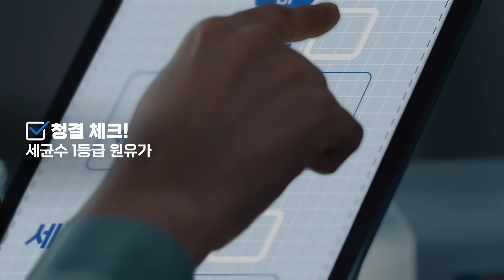[TV광고] 우유자조금 2023-2024 TV광고 '세계1등 품질, 대한민국 우유'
국민배우 지진희님이 세계1등 품질,
대한민국 우유를 소개합니다🥛

수입 멸균우유는 품질이 더 좋을 거 같다는 생각?
유통기한이 1년이라도 수입 멸균우유라면 괜찮다는 생각?
우리나라는 아직 우유선진국이 아니라는 생각!

그 생각 바꿔 줄게요, 우리 우유로!
✅체세포수 1등급 기준이 세계 1위
✅세균수 1등급 원류가 무려 99.57%
✅국내 생산이니까, 전국 어디든지 3일 내 배송